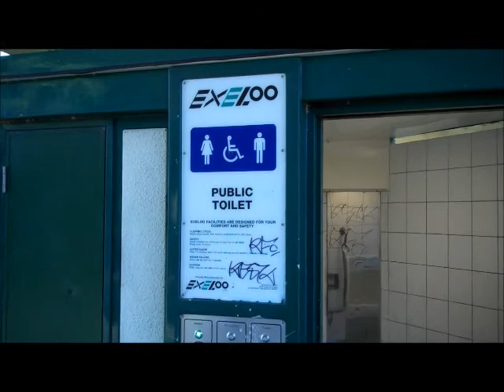TastyTrek and the Musical Toilet of Hamilton